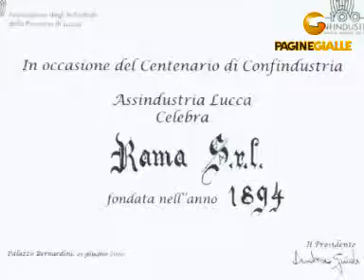R.A.M.A. srl LUCCA (LUCCA)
R.A.M.A. srl 600, vl. Castracani Tel 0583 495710 Fax 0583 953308 R.A.M.A. è un'azienda specializzata in impianti di riscaldamento centrale ad acqua calda e a vapore, ad acqua surriscaldata, a pompa di calore, a radiazioni, a pannelli e a calore diffuso. Combustione a nafta e a gas, condizionamento dell'aria, raffreddamento, ventilazione. Sanitari, trattamento delle acque, impianti di irrigazione, piscine natatorie, esercizio e manutenzioni di impianti. Forniture varie e materiali termici.